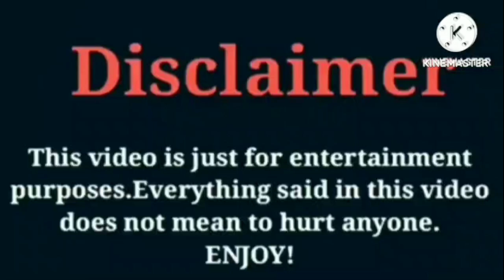Curly Head Monty VS That Girl Lay Lay VS Kyrie Prince (The Prince Family) VS Kianna Noami Lifestyle